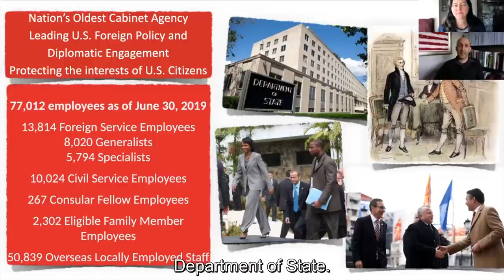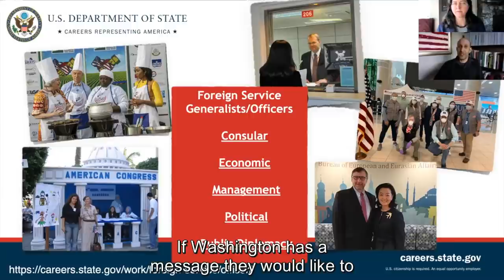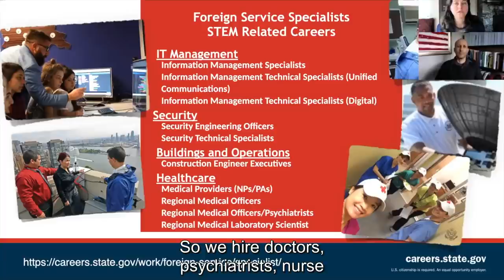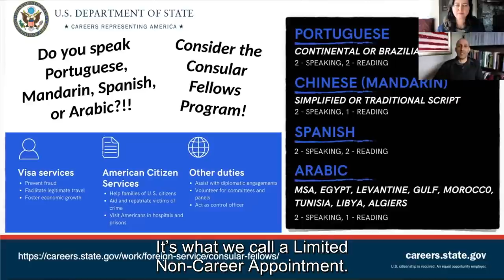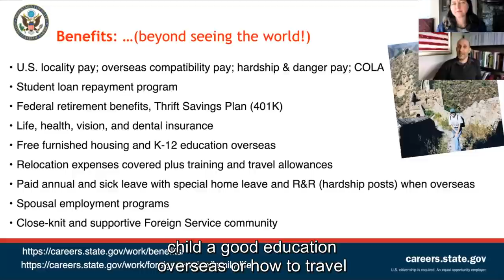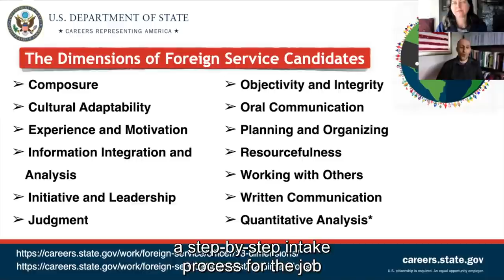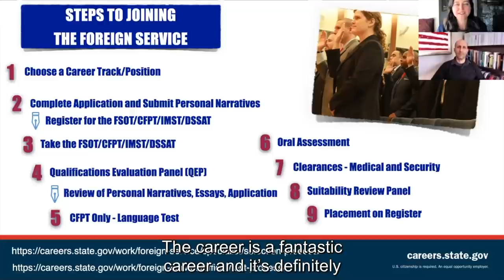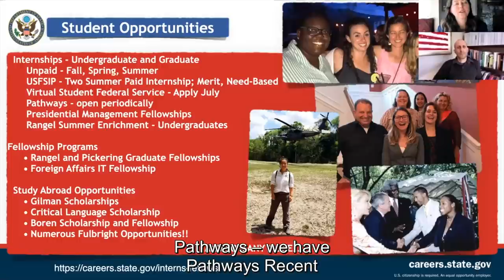Foreign Service Career Opportunities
Join Diplomats in Residence Micaela Schweitzer-Bluhm and Scott Smith to learn about the full range of diverse career opportunities with the U.S. Foreign Service, the benefits of a Foreign Service Career, and the process for applying.